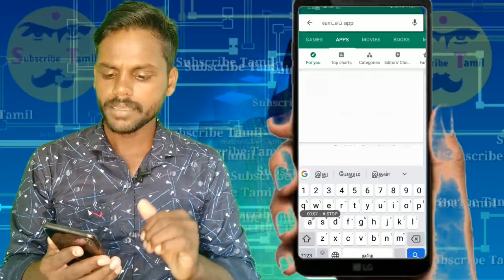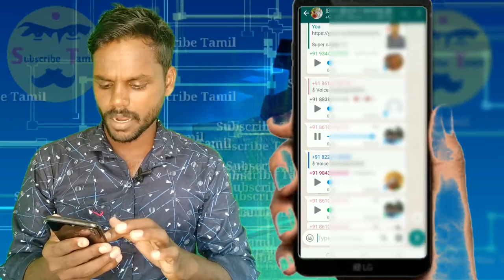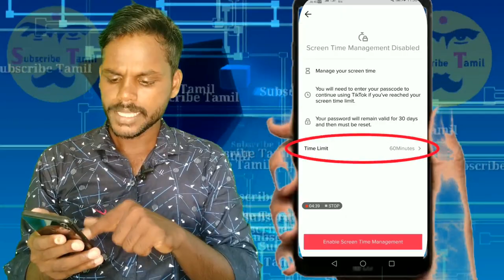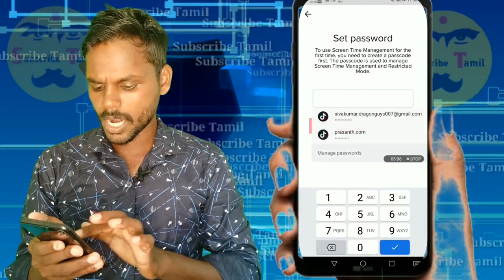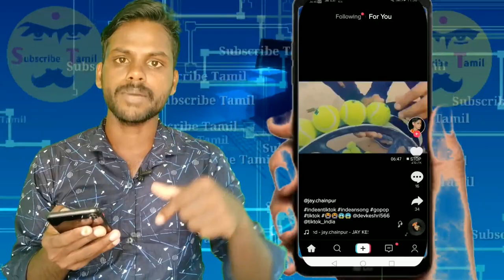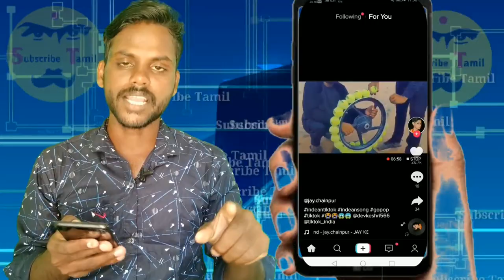Reason for Whatsapp Update / TikTok time limits watching how / Subscribe Tamil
TikTok time limits watching how